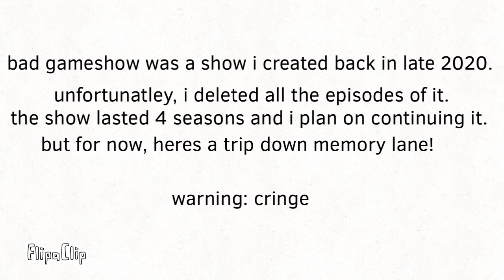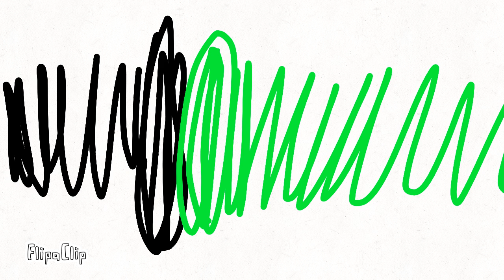all bad gameshow episodes (season 1)